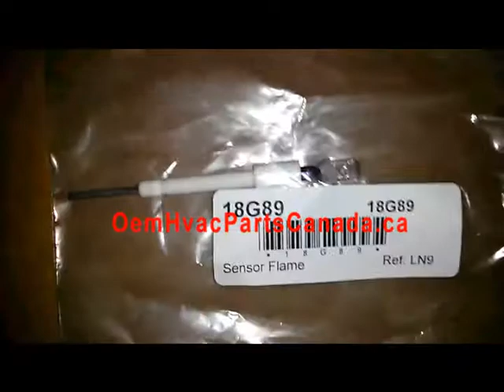Lennox Flame Sensor 18G89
Lennox 18G89 Sensor

LENNOX FLAME SENSOR

PART OF THE ROBERTSHAW IGNITION LINE

COMMONLY USED IN SOME OF THE FOLLOWING:

78, G11, G12, G16, G20, G23, G26, GCS10